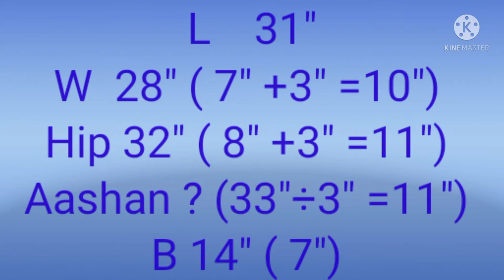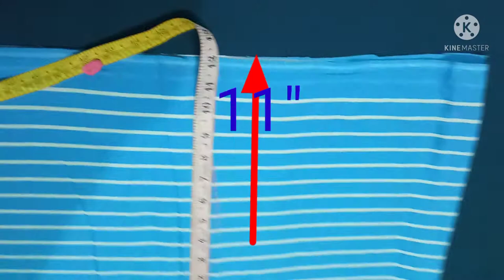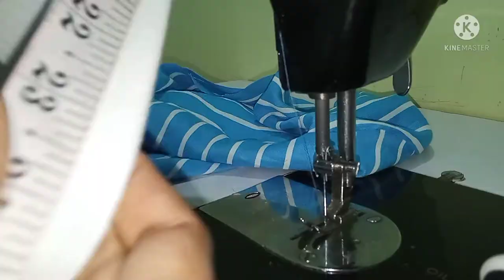simple pajama cutting & stitching आसान तरिके से पजामा बनाना cutting and stitching#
पजामा cutting✂ &stitching  video

पाजामे ki sahi tarike se cutting & stitching krna shikhe